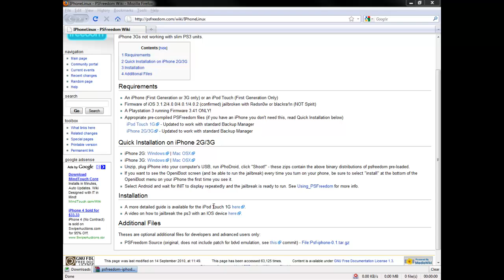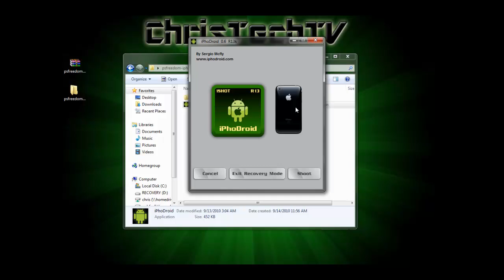Install Psfreedom With iPhone Tutorial EASY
UPDATE: Reports saying this only works with redsn0w and NOT blackra1n. If this is the case you may want to re jailbreak with redsn0w

In this tutorial I show you how to install PSfreedom on PS3 running 3.41 firmware ONLY. Using iPhone First Generation or iPhone 3G. The iphone can be on 3.1.2, 4.0.0, 4.0.1, or 4.0.2.

If you are using iPod Touch this will not work for you yet. View my tutorial for iPod Touch
Also watch that tutorial if you need to know what to do to run the exploit on PS3 after it is on your iPhone.

ChrisTechTV
Mt. Zion, IL 62549